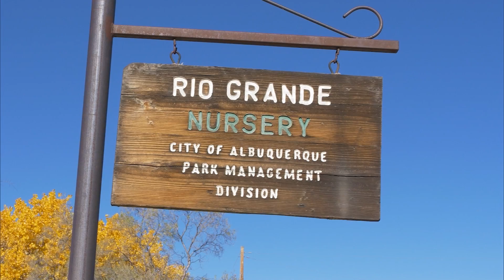Urban Forest Update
This year's hot, dry conditions highlight the need for New Mexicans to take care of their trees—and to plan for which species will grow best in increasingly warm conditions. On this month’s episode of Our Land, correspondent Laura Paskus takes a look around her own yard, where a September windstorm wreaked havoc. And we look back on a 2018 episode in which the City of Albuquerque’s forester, Joran Viers, talked about the importance of urban trees and forests and how best to care for them.